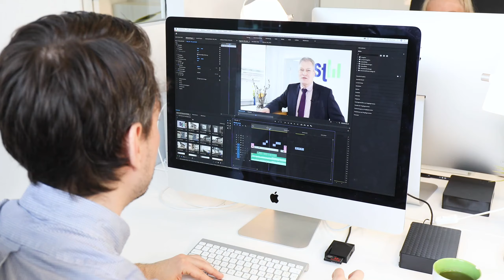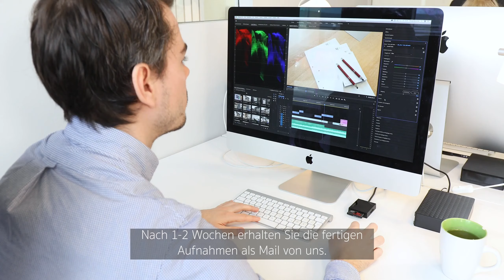Mit einem Imagefilm für Ihre optimale Außenwirkung.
Ein professionelles Imagevideo bringt Ihr Angebot in Bewegung und die Kundengewinnung kommt in Schwung. Nutzen Sie die stetig wachsende Popularität der Videokommunikation, um Ihr Unternehmen nach vorn zu bringen!

Schauen Sie mit diesem Making-of hinter die Kulissen und lassen Sie sich für Ihr eigenes Video inspirieren. Sie möchten einen eigenes Unternehmensvideo, der Ihre Kompetenzen professionell in Szene setzt und dabei günstiger ist, als Sie glauben?

Sutter LOCAL MEDIA
Berthold-Beitz-Boulevard 420
45141 Essen